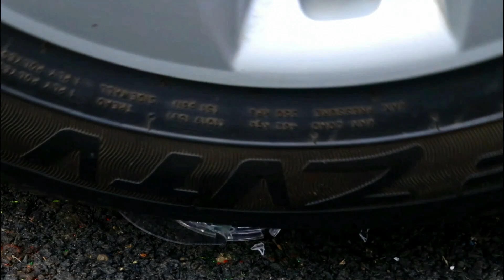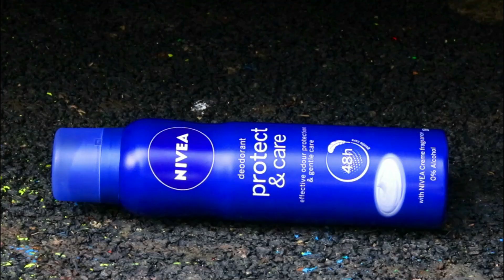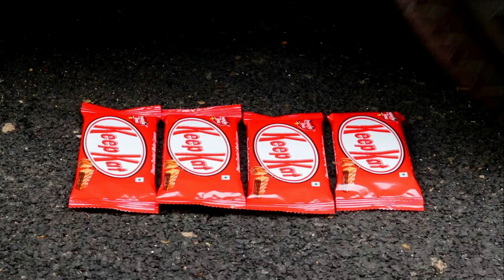Crushing Crunchy & Soft Things by Car! EXPERIMENT: Car vs Spider